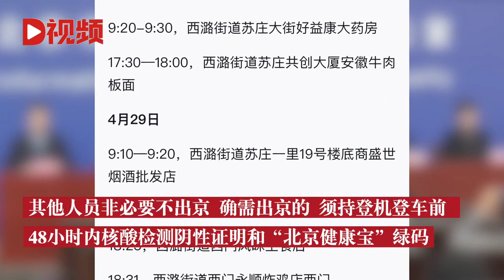北京朝阳、房山风险点位公布全市中小学、幼儿园将推迟一周返校